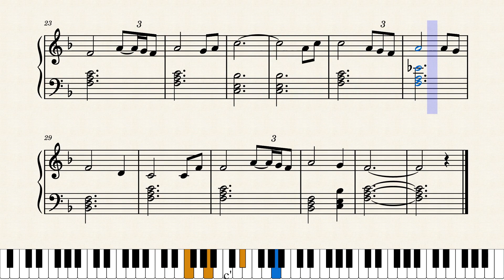アメイジンググレイス / トラディショナル/ピアノ楽譜